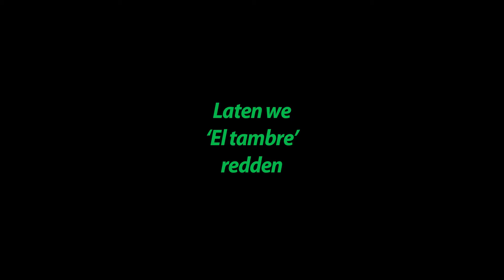LATEN WE 'EL TAMBRE' REDDEN